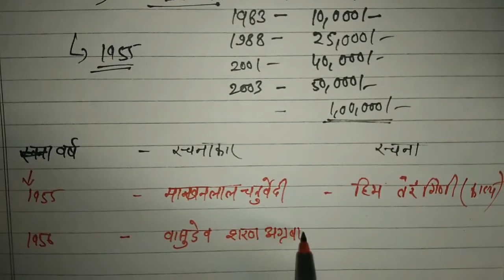साहित्य_अकादमी_पुरस्कार भाग 01।।व्याख्याता_परीक्षा_हिंदी!!# By: व्याख्याता सूरजमल राठौड़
व्याख्याता_परीक्षा_हिंदी!!साहित्य_अकादमी_पुरस्कार भाग 01।।।
By:  व्याख्याता सूरजमल राठौड़

व्याख्याता_परीक्षा_हिंदी!!साहित्य_अकादमी_पुरस्कार भाग 01।।।

व्याख्याता_परीक्षा_हिंदी!!साहित्य_अकादमी_पुरस्कार भाग 01।।।